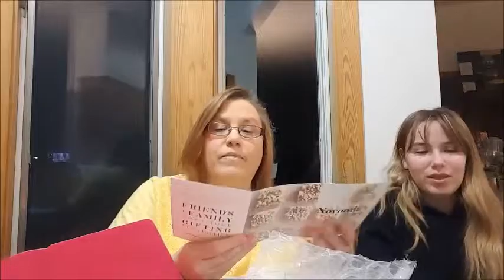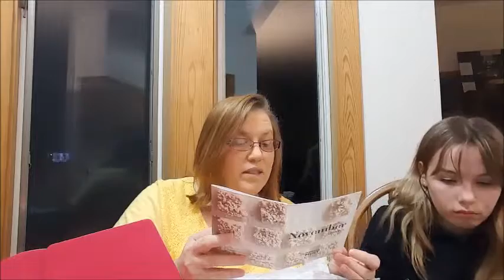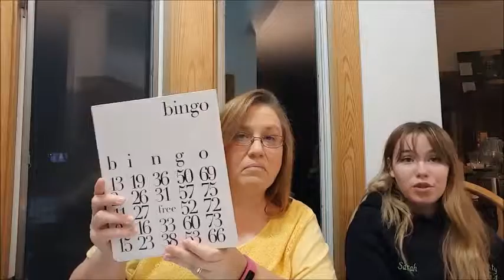Popsugar Must Have November 2015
We are excited to share a look at this month’s Popsugar Must Have Box with you!